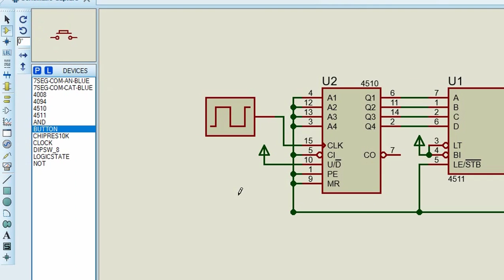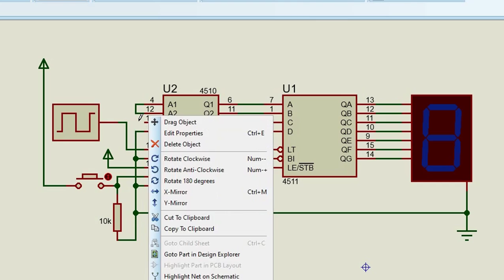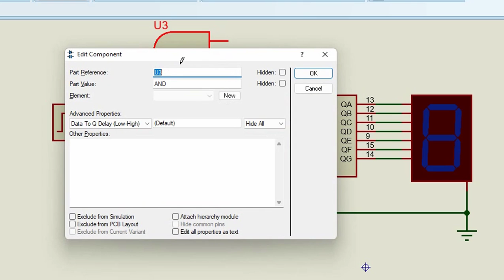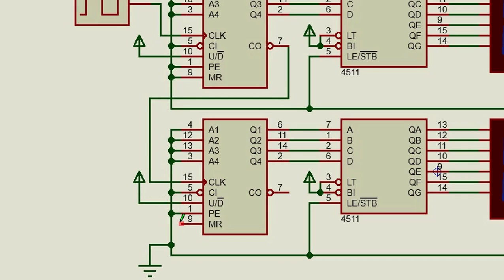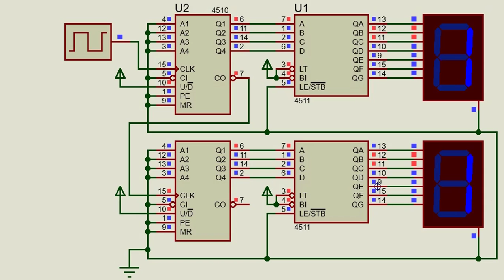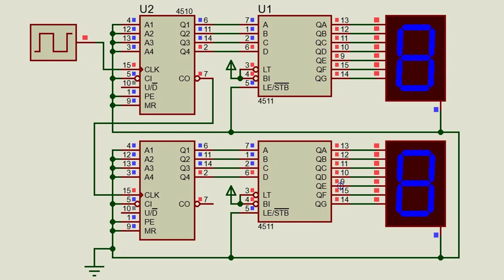CI4510 Contador UpDw